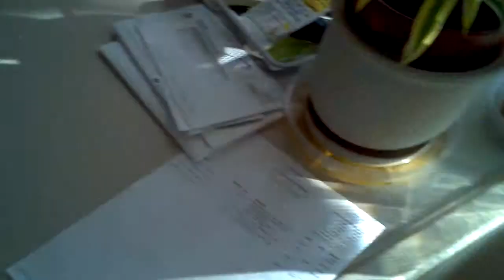Hummingbird Inside!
A hummingbird gets stuck inside and I save it.